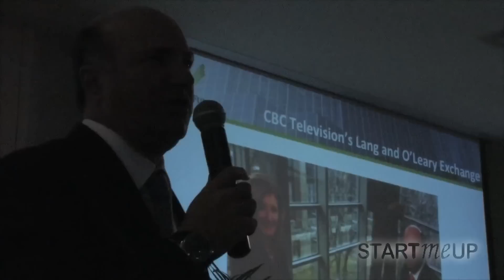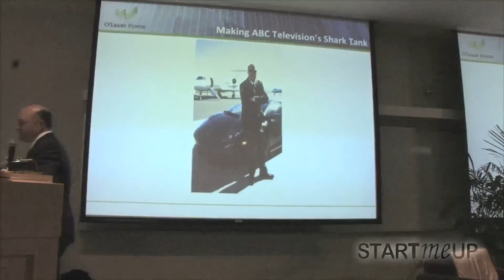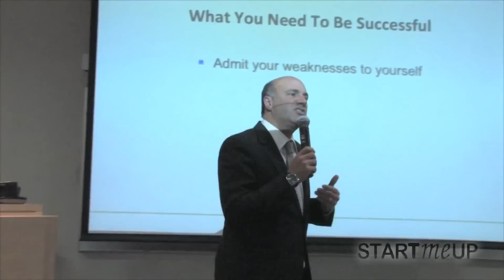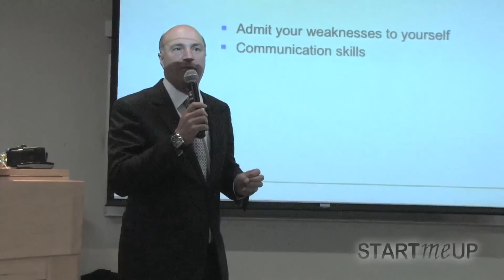Kevin O'Leary on What it Takes to Get Rich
Kevin O'Leary of Shark Tank gives a talk on what it takes to get rich